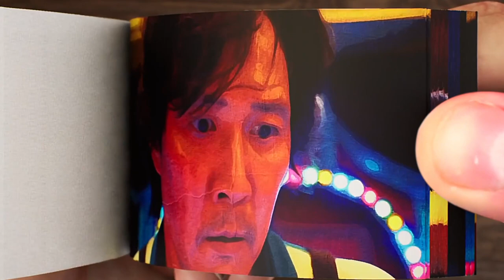Lee Jung forgot glass bridge Flip Book. 2 Part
Squid Game (Korean: 오징어 게임; RR: Ojing-eo Geim) is a South Korean survival drama television series streaming on Netflix. Written and directed by Hwang Dong-hyuk, it stars Lee Jung-jae, Park Hae-soo, Wi Ha-joon, Jung Ho-yeon, O Yeong-su, Heo Sung-tae, Anupam Tripathi, and Kim Joo-ryoung. The series, distributed by Netflix, was released worldwide on September 17, 2021.The series revolves around a contest in which 456 players, all drawn from different walks of life but each deeply in debt, play a series of children's games with deadly penalties if they lose for the chance to win a ₩45.6 billion prize. Squid Game, Squid Game trailer, Squid Game Season 2 Trailer, Hwang had conceived of the idea based on his own economic struggles early in life as well as the class disparity in South Korea. Though he had initially written it in 2009, he was unable to find a production company to fund the idea until Netflix took an interest around 2019 as part of their drive to expand their foreign programming offerings. Hwang wrote and directed all nine episodes himself. Squid Game Season 2 Teaser, Squid Game Season 2 official Trailer, Squid Game Season 2 Teaser Trailer. Squid Game received critical acclaim and attracted international attention. Within a week of its release, Netflix, Netflix Series, Lee Jung-jae, Jung Ho-yeon, 오징어 게임 it became one of Netflix's most-watched programs in several regional markets; within its first 28 days of release, it attracted more than 111 million viewers, surpassing Bridgerton as the network's most-watched